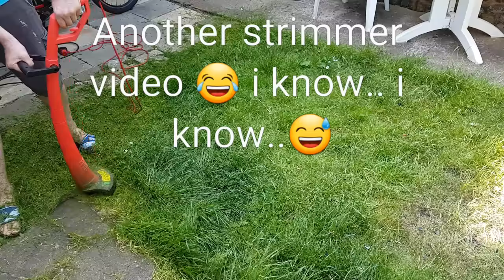It's lawn moving time again! Cheapest grass trimmer does it again!!! :D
A little gardening, grass cutting with my good old sovereign grass trimmer  def. worth those 15 pounds i paid 2 yrs ago :))  Enjoy! :D  ALWAYS USE PROTECTIVE CLOTHING! ;)